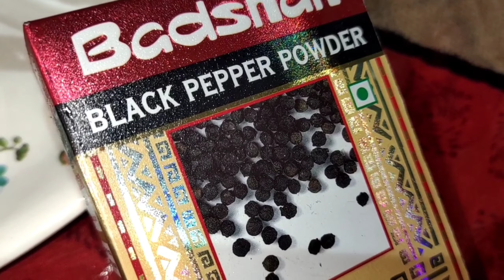GARLIC 🧄 CHICKEN 🐔 LOLLIPOP 🍗 TASTY AND DELICIOUS 😋😋🤤🤤